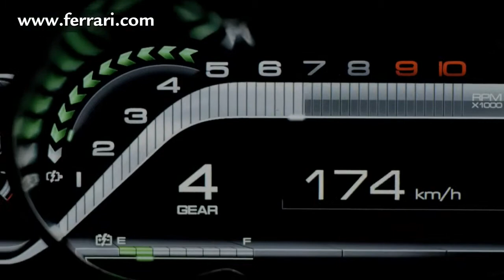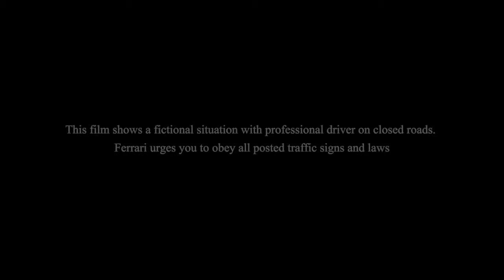LaFerrari Official video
LaFerrari, the new limited-edition special series car from the Prancing Horse, has been unveiled at the Geneva International Motor Show 2013. The HY-KERS system and a carbon-fibre chassis are just two of the innovations sported by the new arrival.

LaFerrari, la nuova serie speciale limitata del Cavallino Rampante, è stata svelata al Salone di Ginevra 2013. Il sistema Hy-KERS e il telaio in carbonio sono solo alcuni dei contenuti innovativi della nuova arrivata.